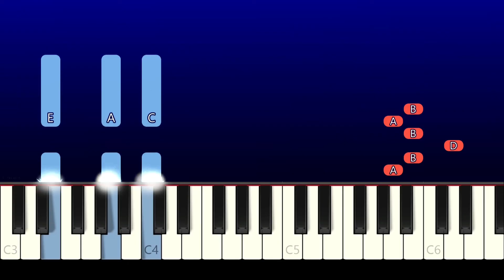Daniel Caesar - Best Part t H.E.R. (Piano Tutorial)